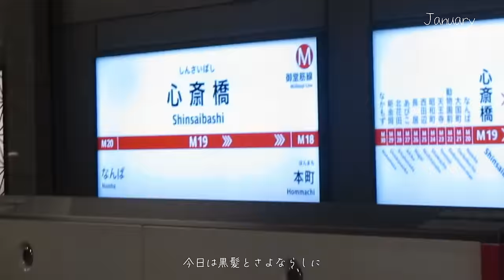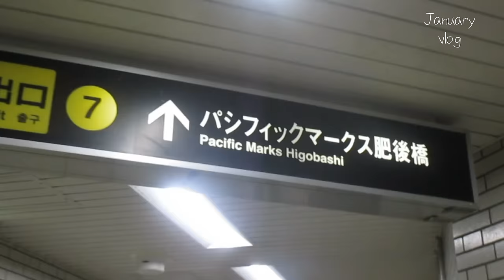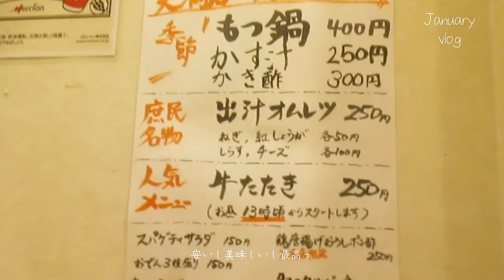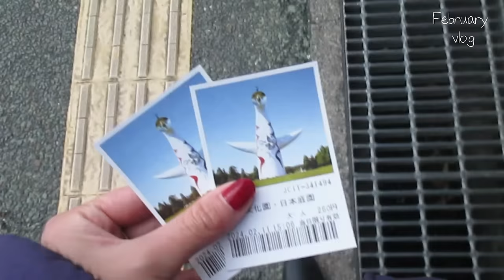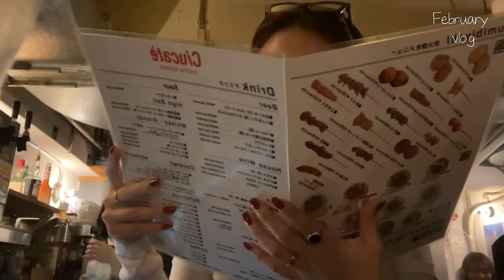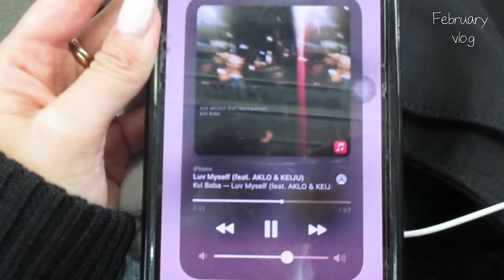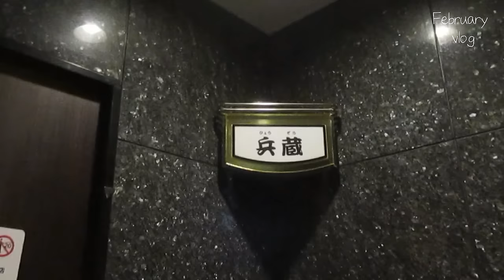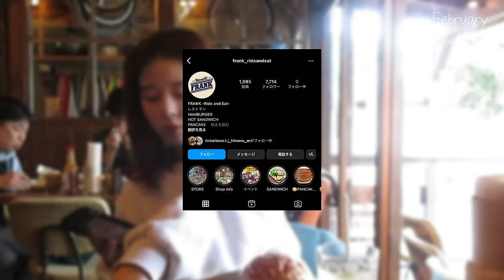【vlog #2】1月、2月 memory ｡˚✩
hi i'm noah

今年初の動画は1月、2月のvlog
をまとめた動画になっております🎀

お店の情報も載せてみたので近くに行く時
の参考になれば嬉しいです... ｡˚✩